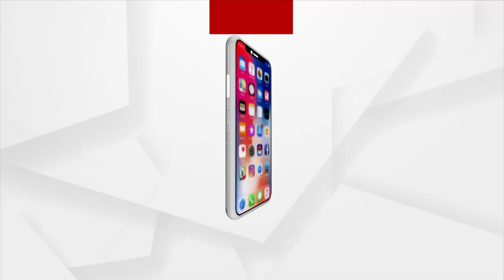Satej Sakala Guest singer Sujit Bhoi from Balasore